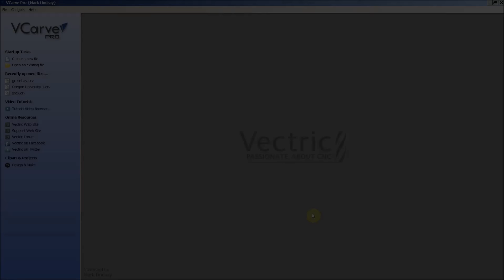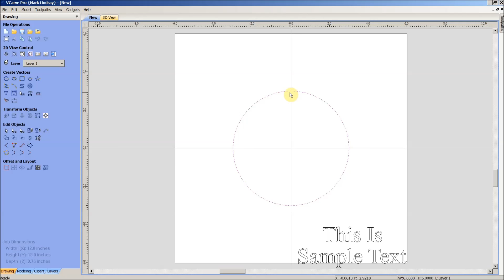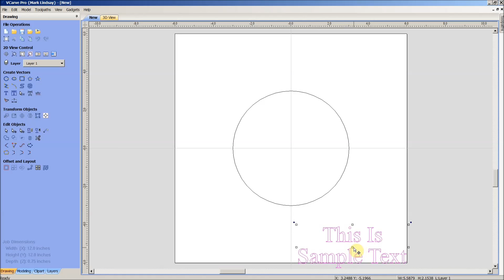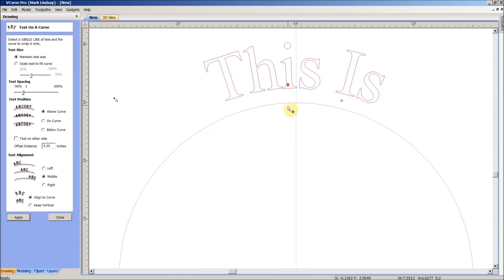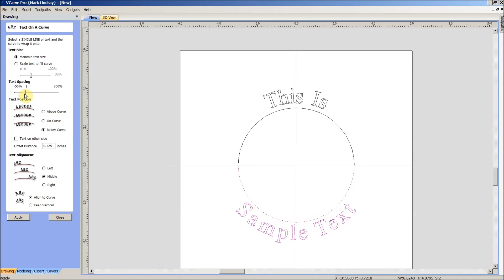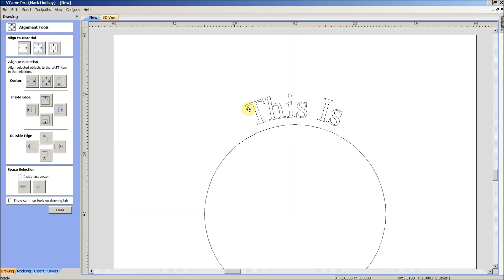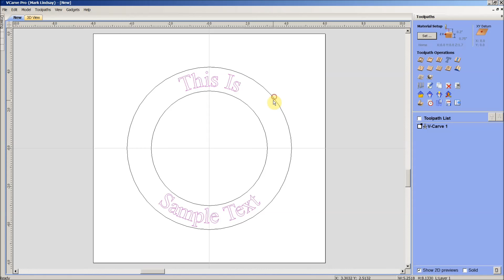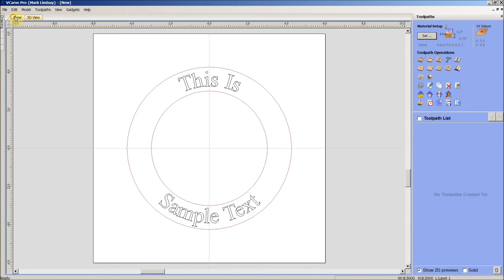Applying Text to a Curve - Part 1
There are a couple of different ways to wrap text around a curve in V Carve Desktop, V Carve Pro, and Aspire. In this video, I’ll show you how I wrap text around a curve of a known diameter and calculate toolpaths in V Carve Pro.

This is not an endorsement, paid or otherwise, of VCarve Pro, Vectric Ltd, or any other software or company. It’s just a demonstration of how I work.